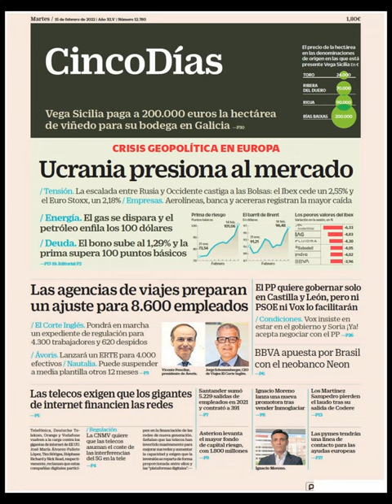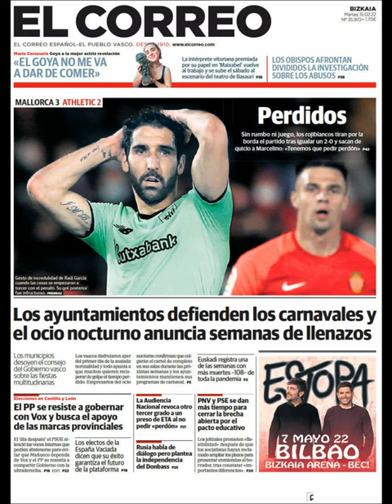Noticias​ Martes 15 Febrero 22 Principales Portadas Titulares Diarios Periódicos España Spain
Principales Titulares de Noticias en Portadas Diarios Periódicos Españoles del Martes 15 de Febrero de 2022 ¿Que le Parecio este día? Noticieros Corrupcion​ Politica​ Fútbol​ Messi​ Barça​ Deportes TerrorismoNuncaMás​ Febrero​ Invierno2022​ Invierno​ Noticias​